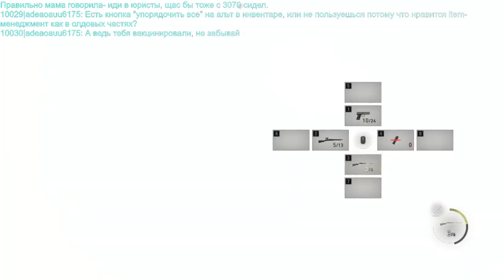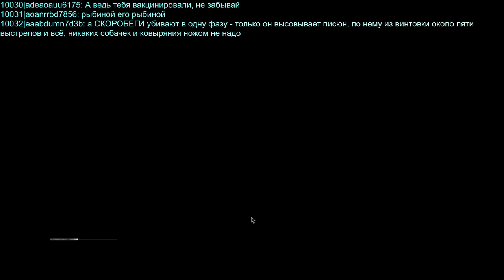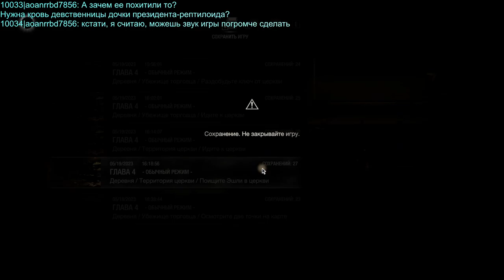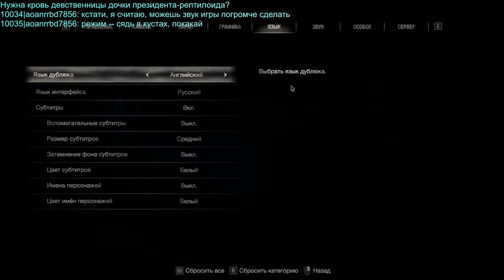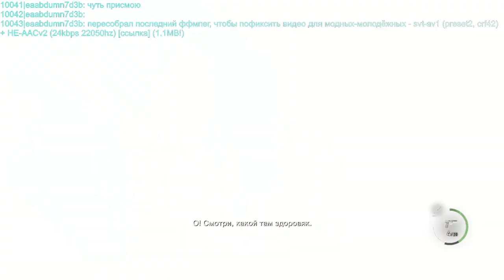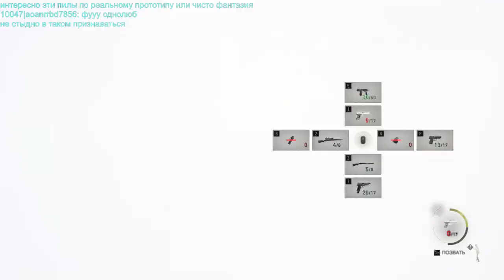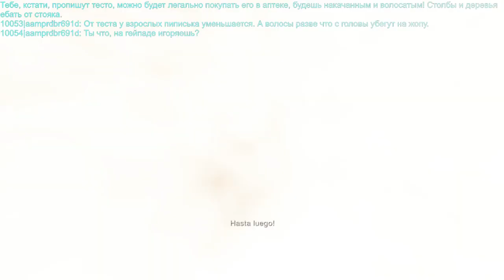Игроблядск в RE4. Часть 3